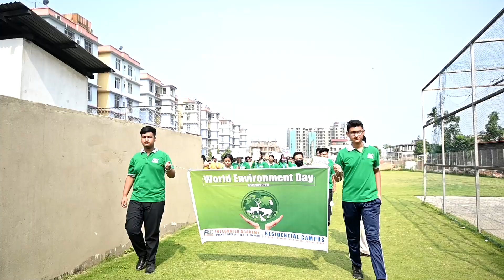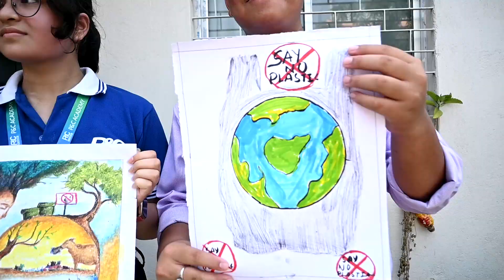Celebrating World Environment Day 2023 at P&C Academy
Welcome to P&C Academy's special celebration of World Environment Day 2023! In this exciting event, our passionate students took the initiative to organize a local road rally to raise awareness about a pressing environmental issue.

Join us as we follow the enthusiastic students of P&C Academy on their journey through the city, spreading awareness and advocating for positive change. Witness their dedication and creativity as they use this unique platform to highlight the importance of addressing this significant environmental challenge.

Through engaging interviews and on-the-ground coverage, we will showcase the students' efforts in raising awareness among the public and inspiring them to take action. Their commitment and passion for creating a sustainable future will undoubtedly inspire viewers of all ages.

Be prepared to be inspired by the innovative ideas and solutions that the students bring forward during this road rally. From informative banners and posters to engaging discussions with local community members, they will demonstrate the power of collective action in tackling environmental issues.

In addition to the road rally, our event will feature insightful discussions and presentations from renowned environmental experts, providing valuable insights and practical tips on how each of us can make a difference in our daily lives.

Join us on this remarkable journey as we celebrate World Environment Day 2023 at P&C Academy and witness the incredible impact that passionate young individuals can have on raising awareness and promoting environmental consciousness.

Together, let's empower ourselves and others to take action and create a positive change for our planet.

Happy World Environment Day! Remember, every small action counts!